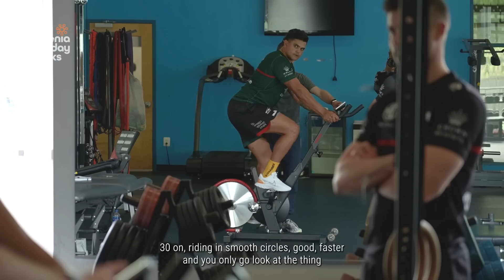Latrell Mitchell Pushing Boundaries - Part 1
From South Sydney to Philadelphia, Pushing Boundaries follows the rehabilitation of Latrell Mitchell as he works with a world-renowned reconditioning coach, Bill Knowles.